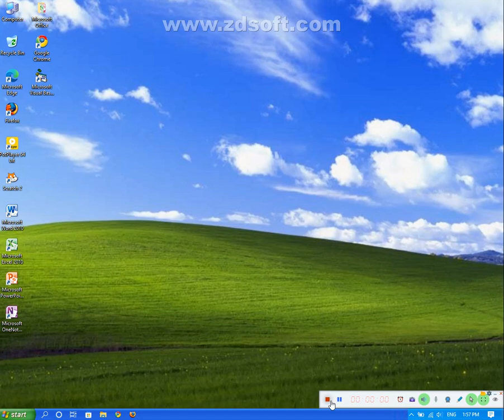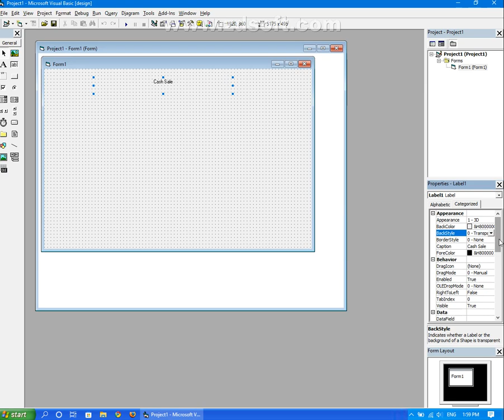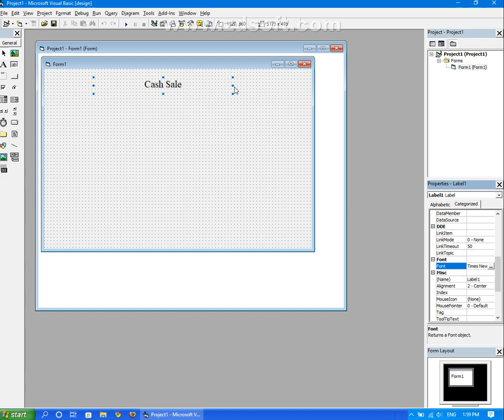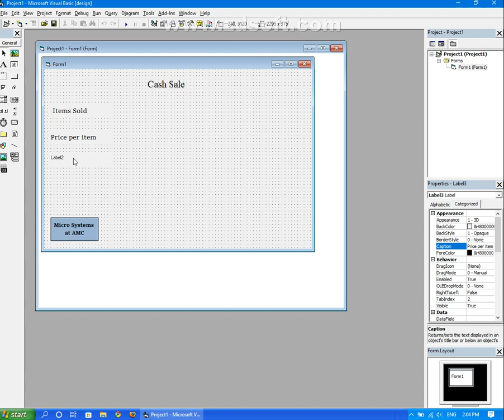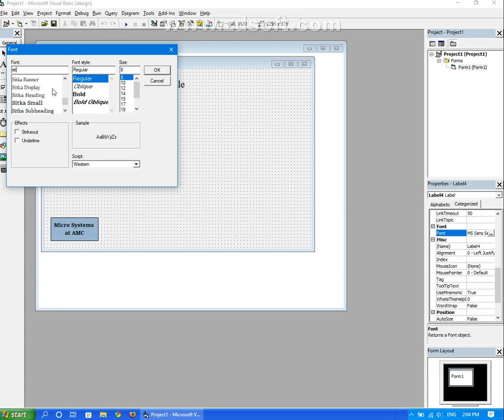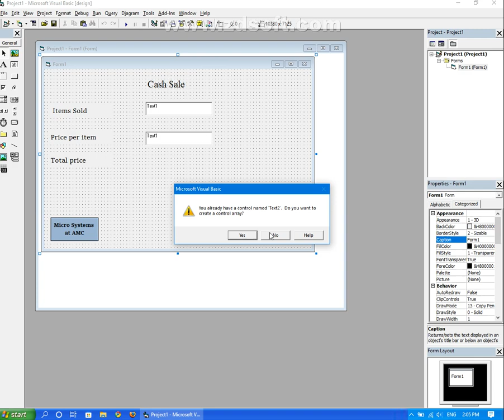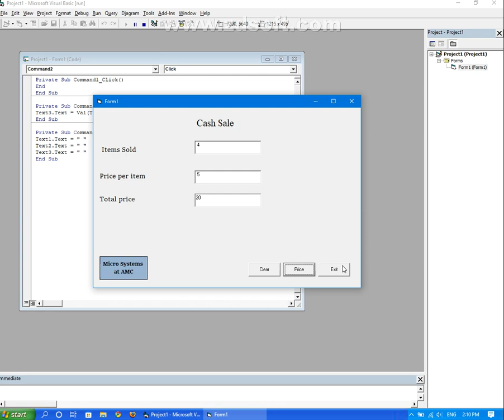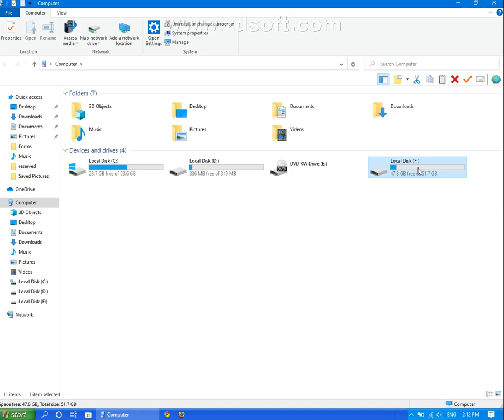How to make a cash register with visual basic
Pleasing Aurora Entertainment